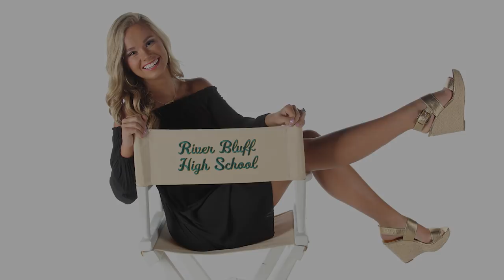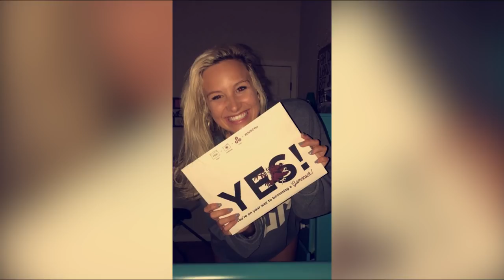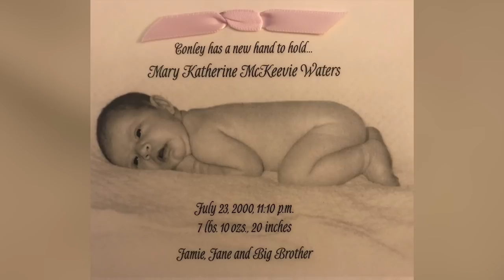Ashlyn Cromer, Grace McMillian, Mary Katherine Waters, Lillie Stokes / Graduation Video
My Equipment
Canon 80d
Canon t3i
Gopro Hero 5
Lens 18-135mm
Lens 18-55mm
Lens 10-18mm
Lens 50mm Prime F1.8
Glide-cam HD 2000
Pulse Timelapse Remote
Aputure Amaran HR672C Bi-Color LED light
H4n Pro
Purple Panda Lapel mic
Neewer Carbon Fiber Slider